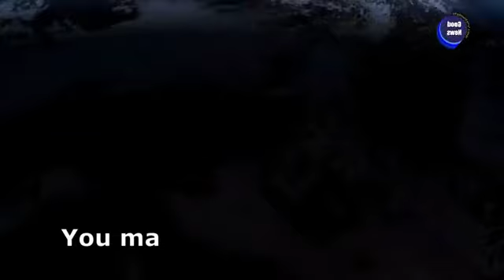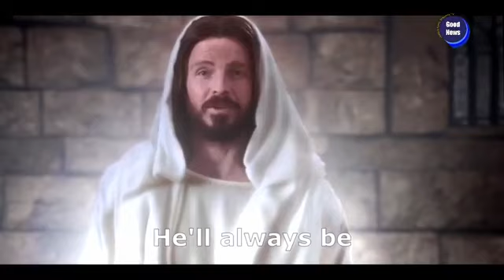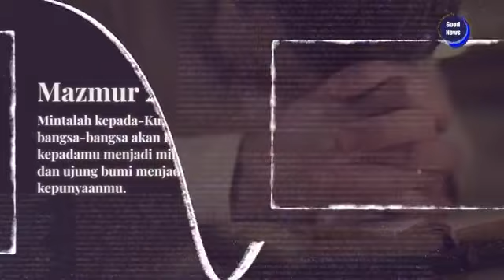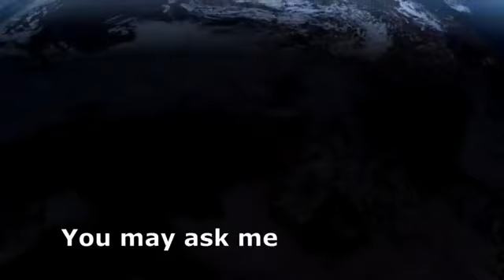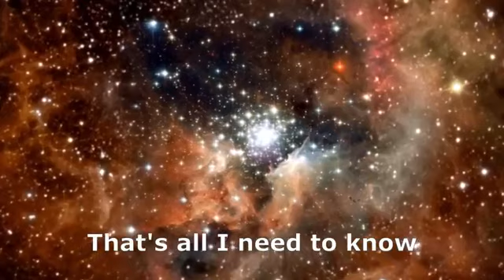DOA MALAM BERSAMA | Kisah Sebelum Air Bah | Pdt. Kurnaedi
DOA MALAM BERSAMA

Edisi Senin, 8 Maret 2021
Renungan: Pdt. Kurnaedi

Additional Info:
Nikmati juga layanan ini dalam format audio melaluiI PODCAST (Spotify):